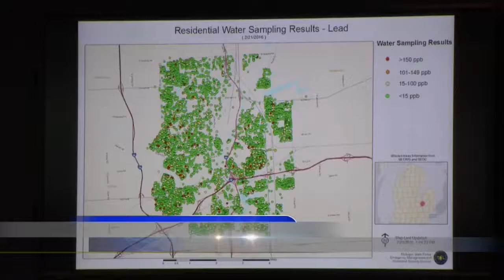New water test results released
Results from initial water samples collected last week from so-called “sentinel sites” across Flint revealed mostly low lead levels, according to Gov. Rick Snyder’s office.